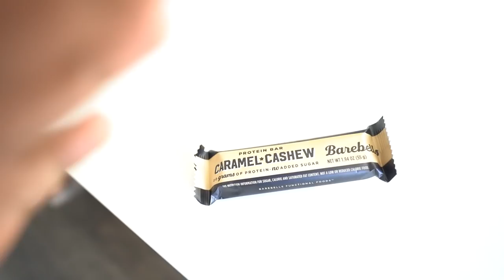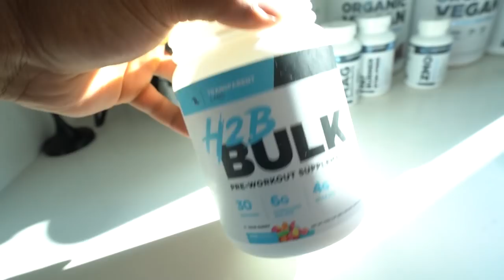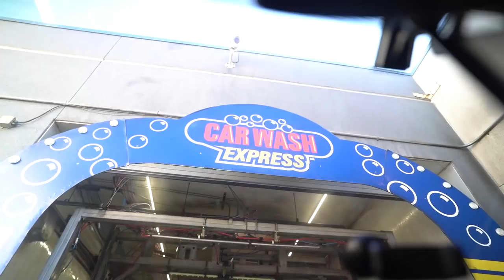765lb deadlift in a commercial gym??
Welcome to The video  765 Lb Deadlift At Commercial Gym